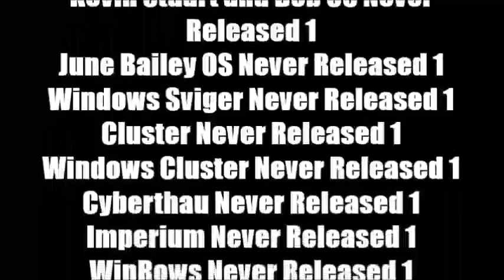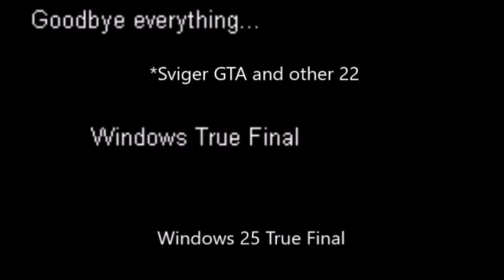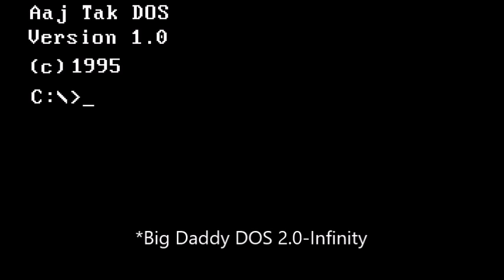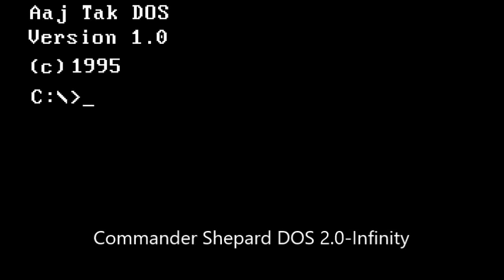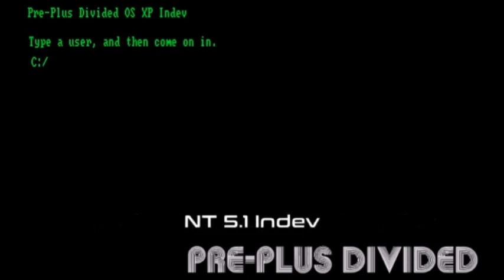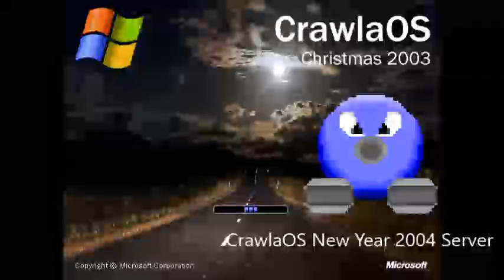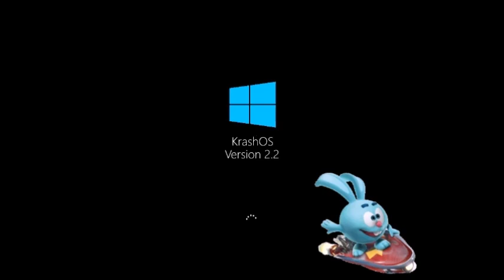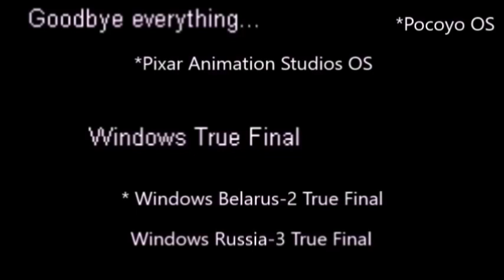Бонусный микс 102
В этом миксе:
1. WHwNRV Update 7.5 Part 69 (Fixed)
2. WNR/NROS XP and 108. Nickname Changer
3. Windows VVVVVV History U1 Part 28
4. Windows Russia-3 History U1 Part 28
5. Kratos OS History U1 Part 28
6. Marcus Fenix OS History U1 Part 28
7. Handsome Jack OS History U1 Part 28
8. Windows 1.x History Remastered Part 9
9. John Marston OS History Part 20
10. Cloud Strife OS History Part 20
11. Big Daddy OS History Part 20
12. Tom Nook OS History Part 16
13. Commander Shepard OS History Part 20
14. Agent 47 OS History Part 15
15. Pikachu OS History Part 20
16. Lara Croft OS History Part 20
17. Liquid SnakeOS History Part 20
18. Chris Redfield OS History Part 20
19. Nick Valentine OS History Part 20
20. Vincent Valentine OS History Part 20
21. Zack Fair OS History Part 20
22. Sniper WolfOS History Part 20
23. Ashley Williams OS History Part 20
24. Shield Knight OS History Part 20
25. Morrigan Aensland OS History Part 20
26. Windows 26th Century Fox/26th Century Studios History Part 10
27. Windows Cocomelon History Part 10
28. Win108 Tech. History Update 2 Part 1
29. Windows Marcus Fenix History Part 9
30. Windows Handsome Jack History Part 9
31. История Ремастер 2 Арсений Иванов. Операционная система Часть 10
32. История Ремастер За Рулем. Операционная система Часть 9
33. 26th Century Fox OS/26th Century Studios OS History U1 Part 10
34. Cocomelon OS History U1 Part 10
35. Franklin Clinton OS History U1 Part 10
36. Windows Franklin Clinton History Part 10
37. Bonbon Blitz OS History U1 Part 10
38. Windows Bonbon Blitz History Part 10
39. Heavy Pilot ZombieOS History U1 Part 10
40. Windows Heavy Pilot Zombie History Part 10
41. Crystal CandyOS History U1 Part 10
42. Windows Crystal Candy History Part 10
43. Sviger Grand Theft Auto History Final Part
44. Imperium Grand Theft Auto History Final Part
45. Cluster Grand Theft Auto History Final Part
46. Progressbar Grand Theft Auto History Final Part
47. WinSonar Grand Theft Auto History Final Part
48. Windows 5-Minute Crafts History Part 9
49. Windows Big Daddy History Part 2
50. Windows Tom Nook History Part 2
51. Windows Commander Shepard History Part 2
52. XP and 108 OS History Part 1
53. Sviger Big Daddy History Final Part
54. Imperium Big Daddy History Final Part
55. Cluster Big Daddy History Final Part
56. Progressbar Big Daddy History Final Part
57. WinSonar Big Daddy History Final Part
58. Big Daddy DOS History Final Part
59. Sviger Tom Nook History Final Part
60. Imperium Tom Nook History Final Part
61. Cluster Tom Nook History Final Part
62. Progressbar Tom Nook History Final Part
63. WinSonar Tom Nook History Final Part
64. Tom Nook DOS History Final Part
65. Sviger Commander Shepard History Final Part
66. Imperium Commander Shepard History Final Part
67. Cluster Commander Shepard History Final Part
68. Progressbar Commander Shepard History Final Part
69. WinSonar Commander Shepard History Final Part
70. Commander Shepard DOS History Final Part
71. Windows 108 Studios OS History Part 1
72. Windows 108 TV OS History Part 1
73. Windows XP Studios OS History Part 1
74. Windows XP TV OS History Part 1
75. HorseOS History Part 18
76. TonyOS History Part 18
77. CrawlaOS History Part 27
78. Sonic Robo Blast 2 OS History Part 21
79. Discovery Kids OS History Part 35
80. Disney Cinemagic OS History Part 13
81. Playhouse Disney OS/Disney Junior OS History Part 8
82. Disney Channel OS History Part 8
83. Disney XD OS History Part 8
84. ITV5 OS History Part 10
85. ITV6 OS History Part 10
86. ITV7 OS History Part 10
87. Windows Quezee Tomodachi Life History Part 2
88. Remy OS Quezee History Part 2
89. Windows Channel Five Russia History Part 29
90. E-123 OmegaOS History Part 9
91. KrashOS History Update 1 Part 5
92. Windows Marvel Studios History Part 9
93. Sergeant Tamora Calhoun OS History Part 9
94. Kid BarkerOS History U1 Part 48
95. CinnamorollOS History U1 Part 27
96. Liza BarkerOS History Part 34
97. Windows PicsArt History Part 19
98. Windows Ginger History Part 36
99. Windows Ginger HD History Part 36
100. Redstone OS History Part 13
101. Wille Coyote OS History Part 15
102. RooOS History Part 15
103. Harry Potter OS History Part 15
104. Pocoyo OS History Final Part
105. Parappa OS History Final Part
Продолжаем сокращать идеи от YusufT19 в миксах, по следующим причинам:
1. Я учусь в колледже.
2. В последнее время YusufT19 стал предлагать слишком много идей.
3. Подготовка к обновлению с Windows 1.0 до Windows 11, который начинается 1 февраля 2022 года перед выходом мультсериала "Sonic Prime" на Netflix и началом Зимних Олимпийских Игр в Пекине.